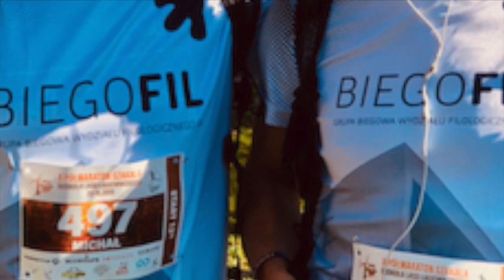Jarosław Płuciennik 2012-2020: Nowoczesna profesura, działanie społeczne i nowoczesna edukacja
Mini reportaż zdjęciowy z ostatnich 8 lat prof. Jarosława Płuciennika